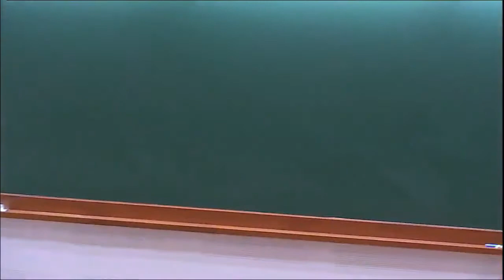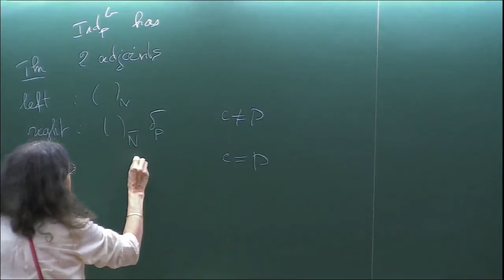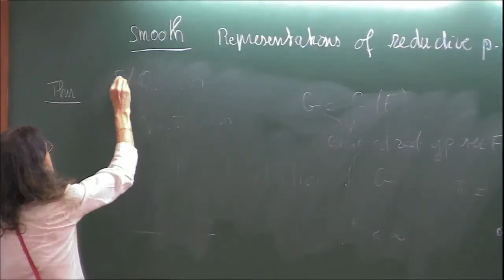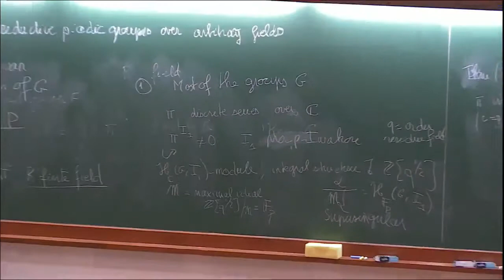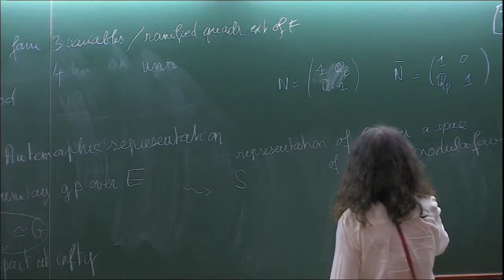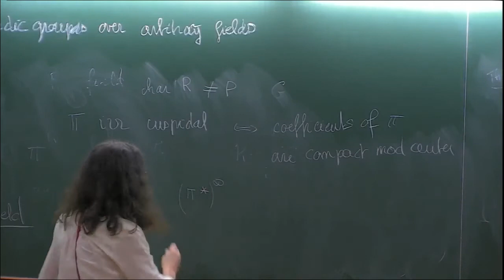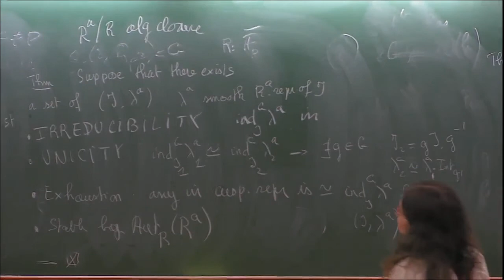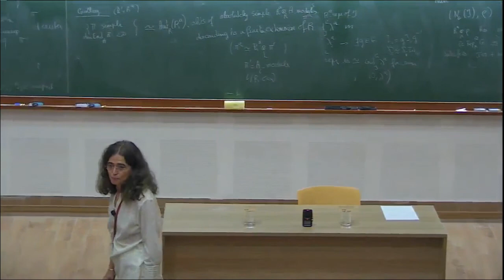Smooth representations of reductive p-adic groups over arbitrary fields by Marie France Vigneras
PERFECTOID SPACES

ORGANIZERS: Debargha Banerjee, Denis Benois, Chitrabhanu Chaudhuri, and Narasimha Kumar Cheraku
DATE & TIME: 09 September 2019 to 20 September 2019

Scientific committee:

Jacques Tilouine (University of Paris, France)
Eknath Ghate (TIFR, India)
Marie France Vigneras (Institute de Mathématiques de Jussieu, France)
Sujatha Ramdorai (University of British Columbia, Canada)
Adrian Iovita (Concordia University,  Canada)

Workshop on "Perfectoid spaces" will be from 09 - 13th September 2019 and the conference on "p-adic automorphic forms and perfectoid spaces" will be from 16-20th September 2019.

In this school, we intend to understand connections between the arithmetic theory of modular forms and new developments in p-adic Hodge theory that grew from the breakthrough work of Peter Scholze on perfectoid spaces (see P. Scholze "Perfectoid spaces" Publ. Math. de l’IHES 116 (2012)).

p-adic methods play a key role in the study of arithmetic properties of modular forms. This theme takes its origins in Ramanujan congruences between the Fourier coefficients of the unique eigenform of weight 12 and the Eisenstein series of the same weight modulo the numerator of the Bernoulli number B12. After the work of Deligne on Ramanujan's conjecture, it became clear that congruences between modular forms reflect deep properties of corresponding p-adic representations. The general framework for the study of congruences between modular forms is provided by the theory of p-adic modular forms developed in fundamental papers of Serre, Katz, Hida and Coleman (1970's-1990's).

p-adic Hodge theory was developed in pioneering papers of Fontaine in ’80s as a theory classifying p-adic representations arising from algebraic varieties over local fields. It culminated with the proofs of Fontaine's de Rham, crystalline and semistable conjectures (Faltings, Fontaine-Messing, Kato, Tsuji, Niziol,...). In order to classify all p-adic representations of Galois groups of local fields, Fontaine (1990) initiated the theory of (f, ?)-modules. This gave an alternative approach to classical constructions of the p-adic Hodge theory (Cherbonnier, Colmez, Berger). The theory of  (f, ?)-modules plays a fundamental role in Colmez's construction of the p-adic local Langlands correspondence for GL2. On the other hand, in their famous paper on L-functions and Tamagawa numbers, Bloch and Kato (1990) discovered a conjectural relation between p-adic Hodge theory and special values of L-functions. Later Kato discovered that p-adic Hodge theory is a bridge relating Beilinson-Kato Euler systems to special values of L-functions of modular forms and used it in his work on Iwasawa-Greenberg Main Conjecture. One expects that Kato’s result is a particular case of a  very general phenomenon.

The mentioned above work of Scholze represents the main conceptual progress in p-adic Hodge theory after Fontaine and Faltings. Roughly speaking it can be seen as a wide generalization, in the geometrical context, of the relationship between p-adic representations in characteristic 0 and characteristic p provided by the theory of (f,?)-modules. As an application of his theory, Scholze proved the monodromy weight conjecture for toric varieties in the mixed characteristic case. On the other hand, in a series of papers, Scholze applied his theory to the study of the cohomology of Shimura varieties. In particular to the construction of mod p Galois representations predicted by the conjectures of Ash (see P. Scholze “On torsion in the cohomology of locally symmetric space" (Ann. Of Math. 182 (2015)). Another striking application of this theory is the geometrization of the local Langlands correspondence in the mixed characteristic case. Here the theory of Fontaine—Fargues plays a fundamental role.

This goal of the proposed summer school is twofold:

Give an advanced introduction to Scholze's theory.
To understand the relation between perfectoid spaces and some aspects of the arithmetic of modular (or, more generally, automorphic) forms such as representations mod p, and lifting of modular forms, completed cohomology, local Langlands program and special values of L-functions.
We wish to bring together experts in the area of arithmetic geometry that will felicitate future research in the direction. We strongly encourage the participation of young researchers.

Category
Science & Technology

0:02:43 Notation
0:04:17 Admissible
0:05:54 Theorem: Irreducible -Admissible C not equal to P
0:08:29 Two Adjoints
0:11:31 Definition of Cuspidal
0:15:00 Irreducible Admissible Cuspital representation of interest for GL(2,F) of G?
0:18:30 Theorem
0:20:12 Proof
0:25:54 Theorem
0:31:10 Pashunas's Method
0:47:02 Conjecture
1:00:10 Corollary